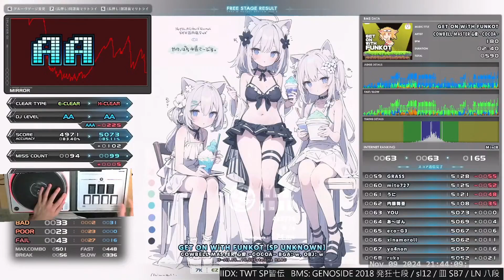sl9 GET ON WiTH FUNKOT [SP UNKNOWN] HARD CLEAR｜発狂BMS